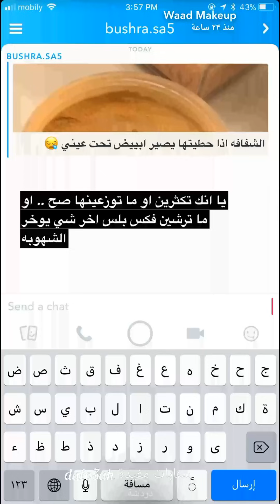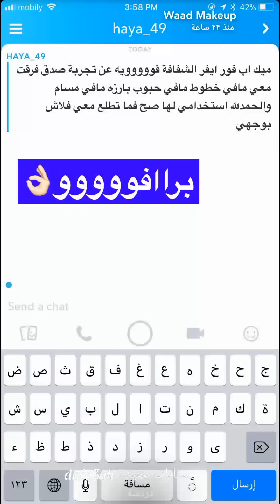درس انواع اللوس باودر ودرجاتها المناسبة لالوان البشرة وطريقه تثبيتها. سناب وعد التركي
درس انواع اللوس باودر ودرجاتها المناسبة لالوان البشرة وطريقه تثبيتها .
سناب وعد التركي .
مشاهدة ممتعة..
شاركونا تعليقاتكم ..إذا أعجبكم الفيديو لاتنسوا الإشتراك وضغط زر الإعجاب ..
سناب,
سنابات,
سنابات مكياج,
سناب مكياج,
سنابات مفيدة,